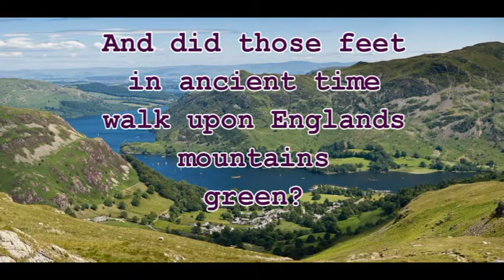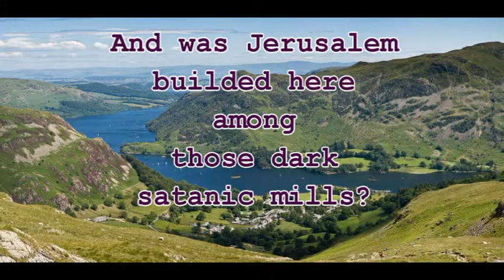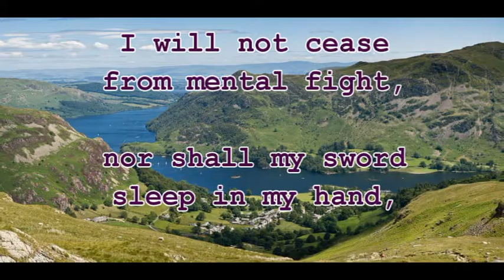And did those feet in ancient times (Jerusalem)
Album: Wedding Songs
    Tune: Jerusalem
    Meter: DLM
    Style: Early 20th Century
    Church Year: Remembrance Sunday, Church Year: Weddings
    Composer: Charles Hubert Hastings Parry (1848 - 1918)
    Lyricist: William Blake (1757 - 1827)
    Music and Lyrics Copyright Public Domain

Photography can be changed for personal images to suit your special day!